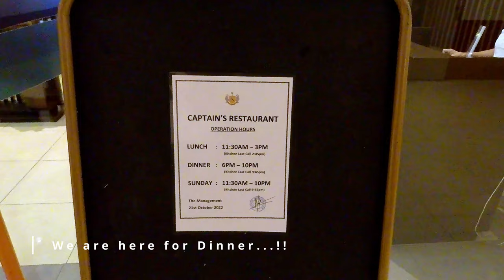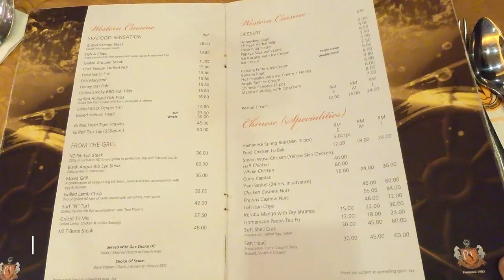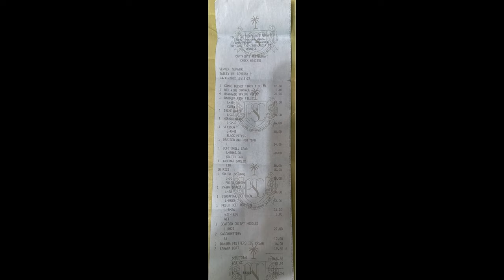The Captain's Restaurant @ Penang Swimming Club where exclusive dining experience come to life. 4K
Eating Aroung Penang: The Captain's Restaurant.
The Captain's Restaurant @ Penang Swimming Club where exclusive dining experience come to life. Best Dining experience on Chinese or Western cuisine in a club where membership is required. (4K Video)